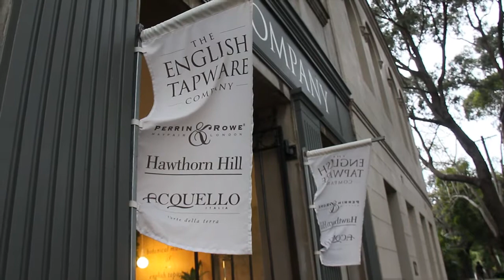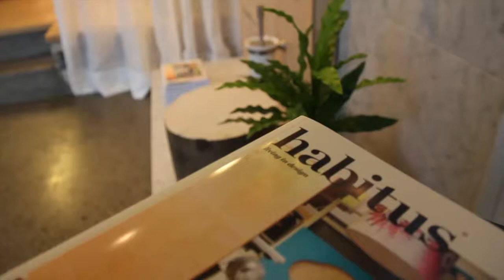Habitus Botanical Museum of English Tapware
The English Tapware Company in conjunction with Habitus Magazine officially launch the 'Window' creative project space at 170 Queen St, Woollahra. Habitus takes a botanic museum approach to presenting the range of products, aiming to inform, delight and arouse your curiosity.

The English Tapware now officially invite designers, visual artists and industry creatives to submit a proposal for a display window in the Sydney showroom.